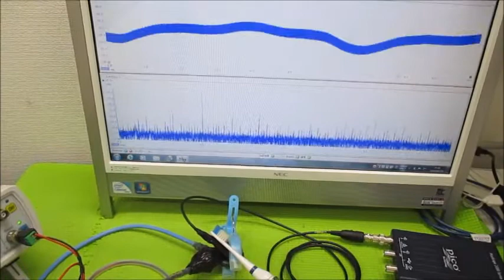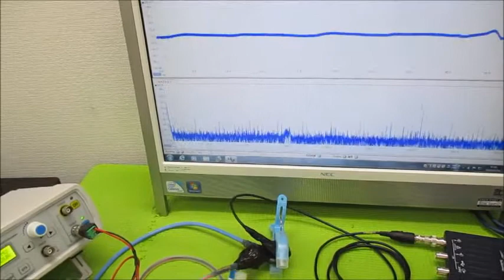オリジナル超音波実験 超音波システム研究所 ultrasonic-labo